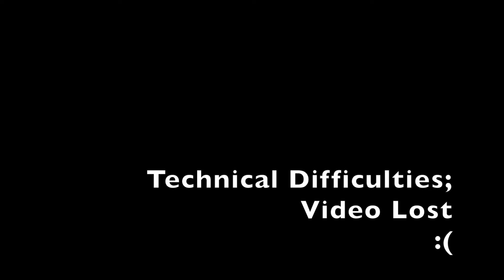Songs of Innocence and Experience, IV: Laughing Song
Comp. Christopher Bradford
Text by William Blake

University of Utah Chamber Choir, under the direction of Dr. Barlow Bradford